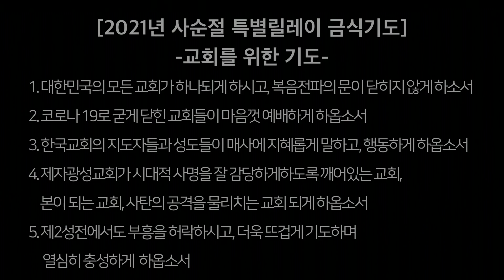2021-03-19 새벽예배 (고린도전서 강해 - 고린도전서 14장) - 박한수 목사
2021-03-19  /  고린도전서 14장

제2성전 : 경기도 고양시 일산동구 하늘마을1로 72 (베스트요양원 옆)

1. 국내용 계좌 : 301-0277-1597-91 (농협, 제자광성교회)
2. 국외용 교회계좌번호
3. 미래세대후원 입금하실때: 입금자명+미래세대